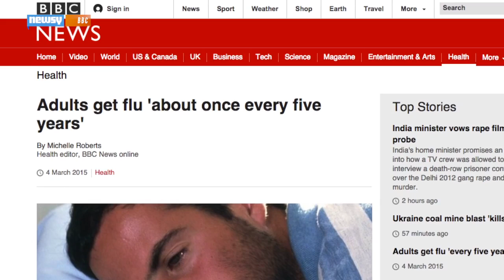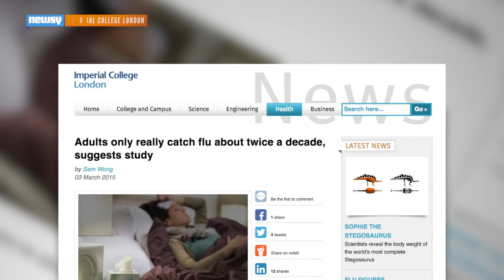Adults Only Get The Flu Twice A Decade, Researchers Say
Researchers found adults only get the flu about once every five years. Scientists analyzed how a person's immunity builds up over time as well.